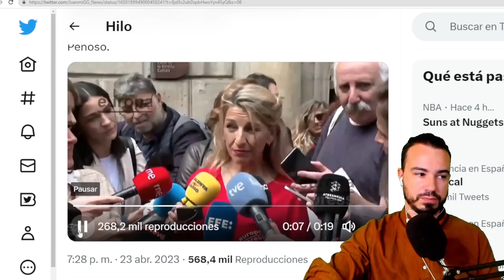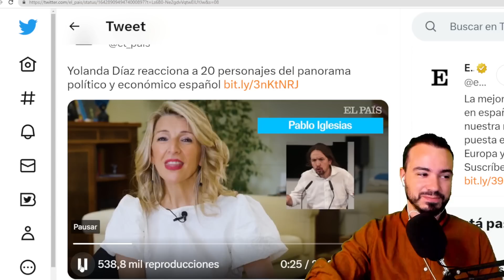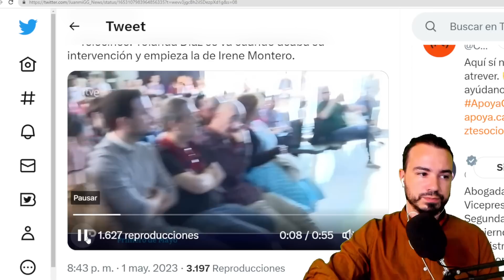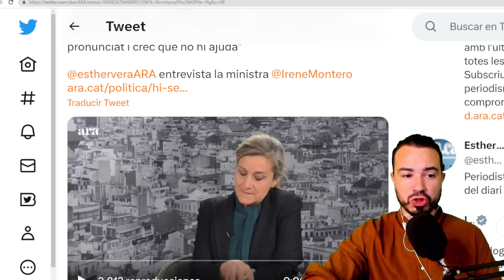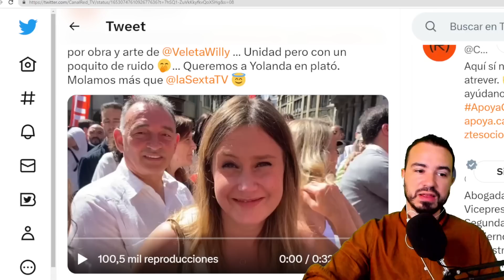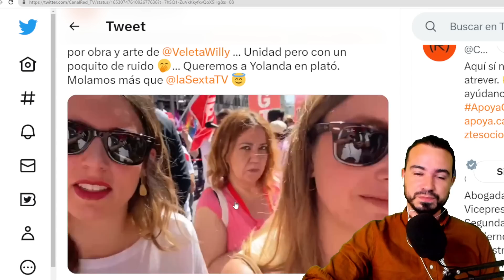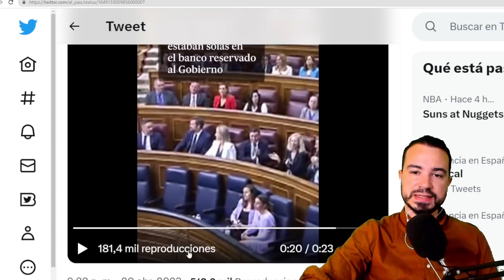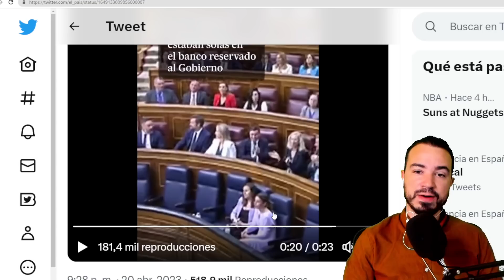YOLANDA DÍAZ NIEGA A IRENE MONTERO.